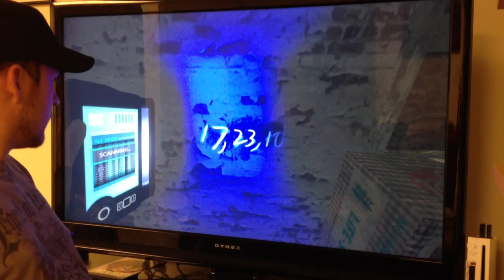Condemned 2: Bloodshot Review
Unimpressed, I try to have fun reviewing Condemned 2.